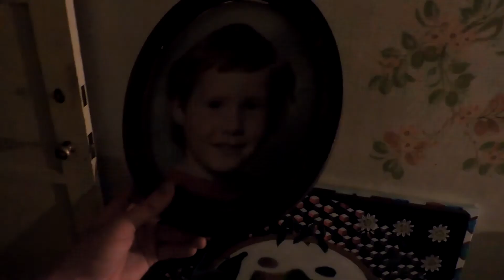A Random Power trip by Ryan Ferrey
Shouting things on an intoxication not unlike that of red wine.